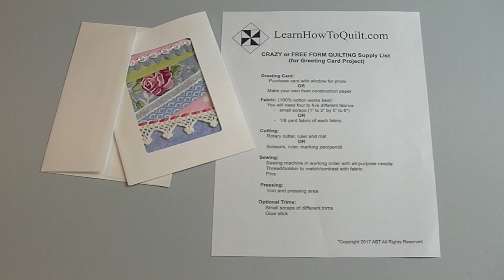Crazy Quilt Card Project - Quick Look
Learn how to crazy quilt AND make a greeting card in less than an hour! (Great project for all ages.)  Looking for blank cards to purchase?

Please visit LearnHowToQuilt.com for more patterns and tutorials.  THANKS!!!